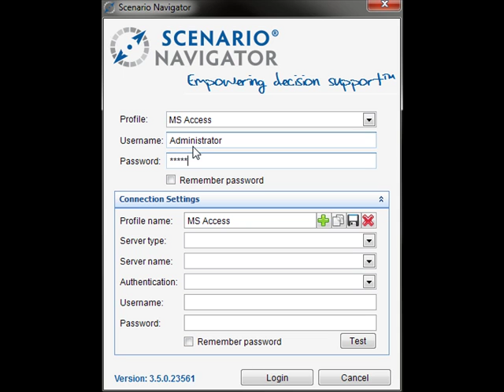Scenario Navigator 3.5 - Login Window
The new login window of Scenario Navigator 3.5.

Scenario Navigator is a product of Systems Navigator BV, Delft, The Netherlands.